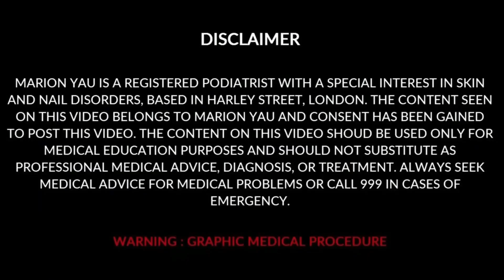The Art of Nail Cutting and Callus Shaving By Famous Podiatrist Miss Foot Fixer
Hello Viewers!👋

My channel is back with a new video. Today’s video is about Nail cutting and callus  scraping

“Miss Foot Fixer”, was created by Marion Yau, a fully qualified and award-winning celebrity Podiatrist based in London, Harley Street. She is the resident Podiatrist on the BBC One Morning live show. This channel is created with the hope to teach people about fungal nail infection, ingrown toenail surgery, corn removal, and callus removal.

Things that I use and recommend in my clinic:

UK:

Home Drills for nails
Gouge blade or Scoopy blade for corn and callus
Foot file for fungal infections
Foot file for callus and cracked heels
Best Recommended Antifungal topical medicine with nail polish
Best Evidence base antifungal topical medicine
Best Antifungal spray for in-between the toes
Best Heel Cream or Foot Cream
Best Drill set
US:
Nail cutters for thick nails
Natural Antifungal for nails
Medicated Antifungal for nails
Best Foot Cream
Best Foot File
Nail and Skin Drill Kit

Please obtain advice and instruction from medical professional before using these products

Watch the entire video to know about how to remove tiny corns from the foot.

Harley Medical Foot and Nail Clinic
46 Harley Street London
W1G 9PT, United Kingdom